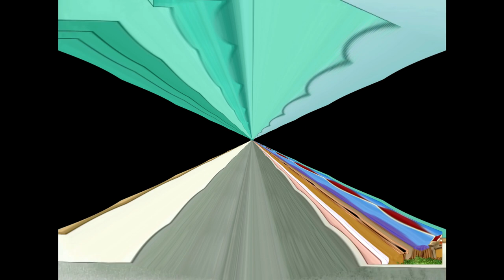White Mouse Laughing Leopold the Cat vs The Mine Song but every mine higher the pitch in a different